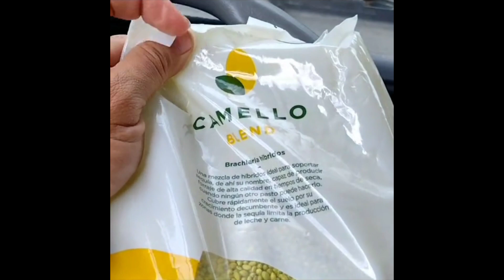Pasto que Crece en TIERRA ARIDA 🏜️ 😱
Producir pasto en epoca seca es un lujo que no todos los ganaderos se pueden dar.  Veamos que pasto es éste que nace en lo arido.